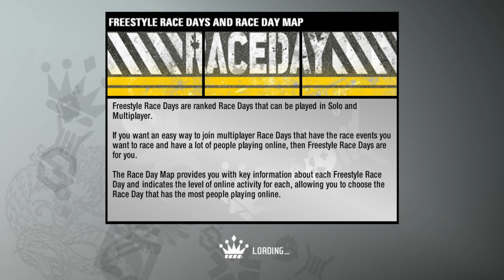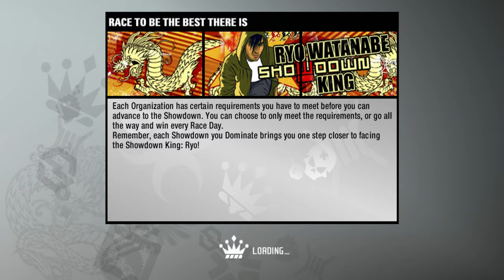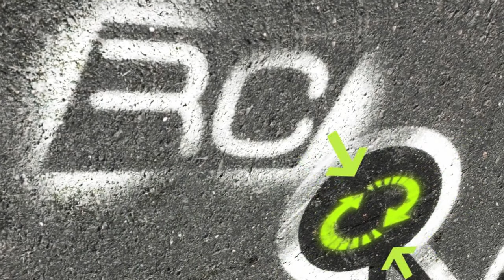Need for Speed Pro Street Part 12 Grip King No Commentary Gameplay Walkthrough Lets Play 2020 PC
Need for Speed  Pro Street Part 12 Grip King No Commentary Gameplay Walkthrough Lets Play Game 2020 PS4 Pro / PC